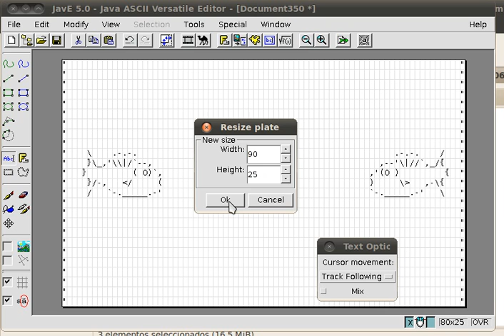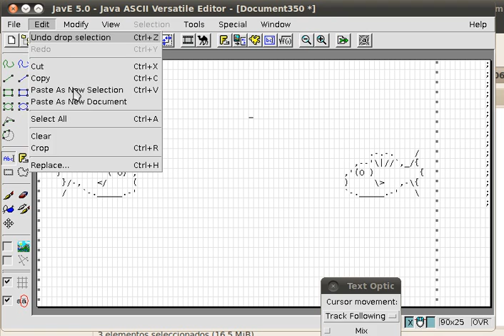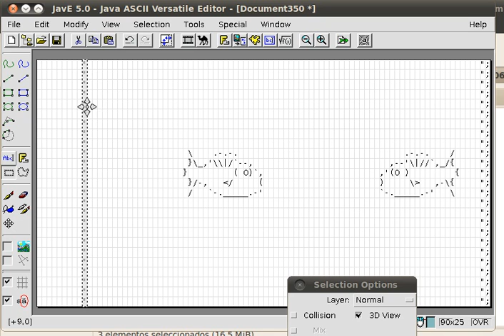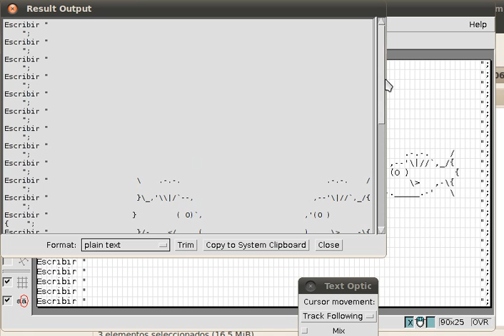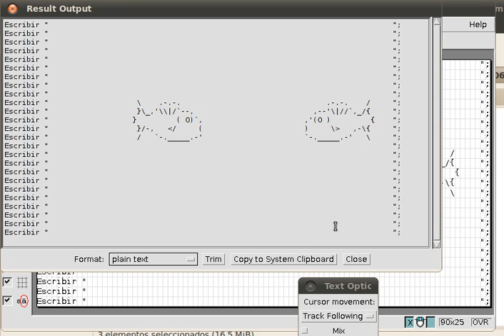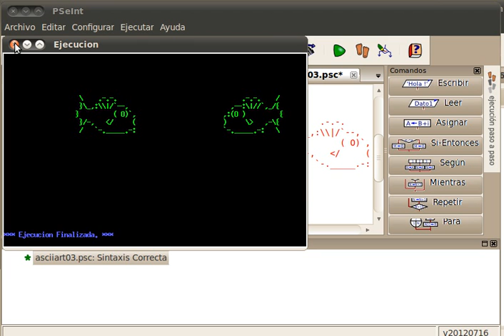animacion en pseint c02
Como hacer una plantilla en jave5 para mostrar en pseint un dibujo ascii